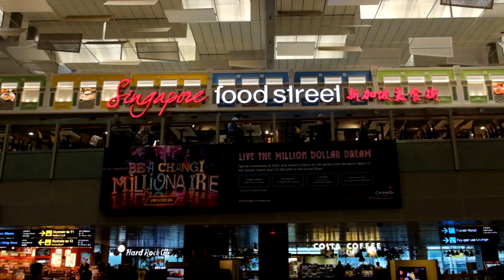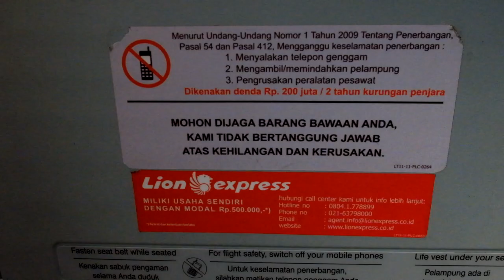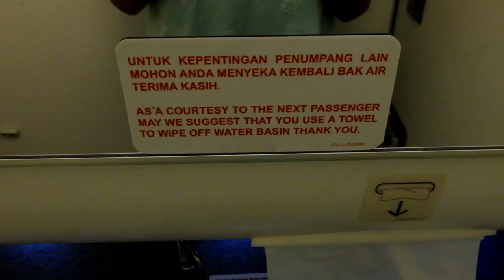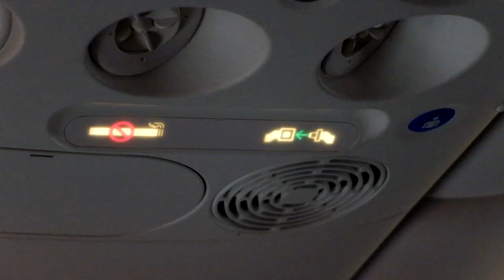Lion Air B737-900ER Flight Experience: JT157 Singapore to Jakarta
Lion Air flight experience from Singapore to Jakarta

Returning back after a risky trip from Singapore with one of the newest batch of Lion Air's Boeing 737-900ER aircraft. My row doesn't look good for looking at the window but I still managed to grab videos from the window. The flight was on time though.